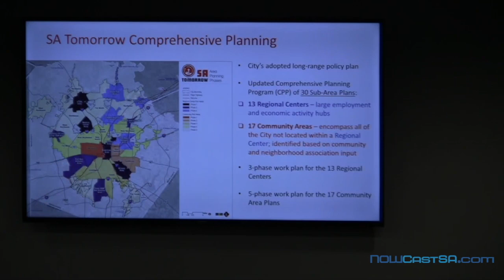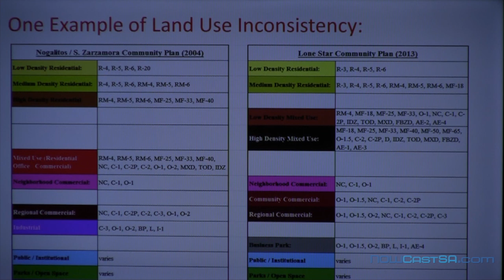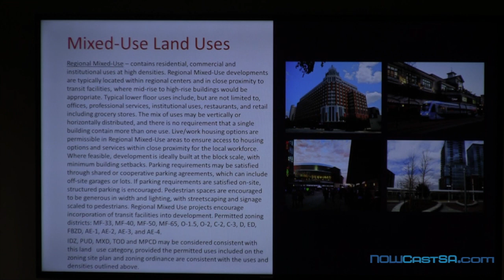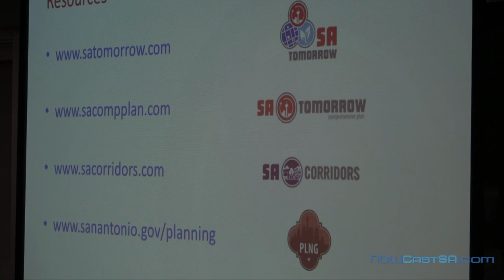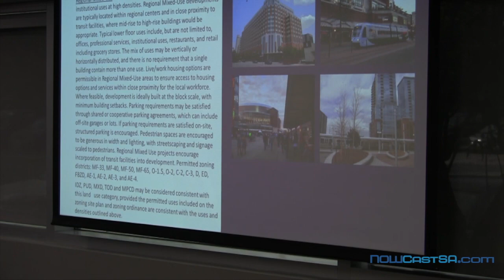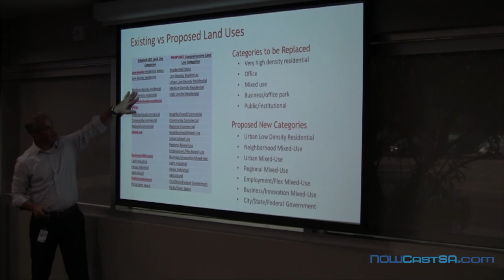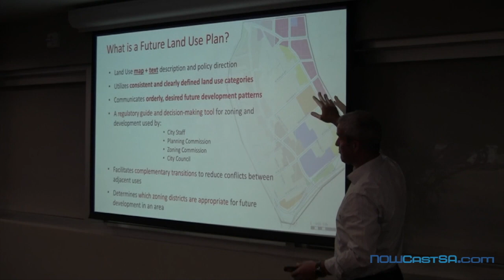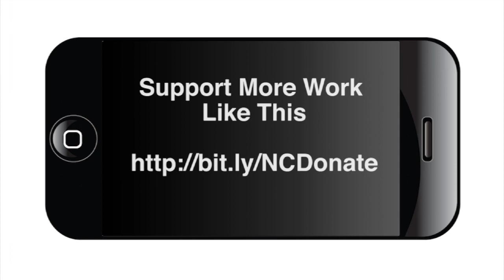Planner explains how future land use categories will affect San Antonio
The San Antonio Planning Department gave residents a presentation to explain proposed future land use categories, as part of the SA Tomorrow Comprehensive Plan. This meeting was held July 31, 2018 at Stinson Airport.